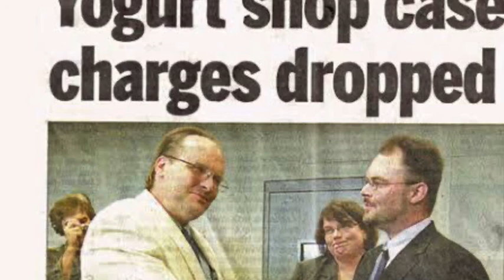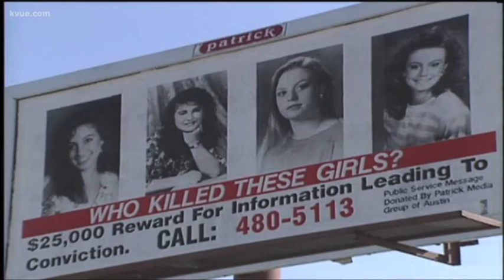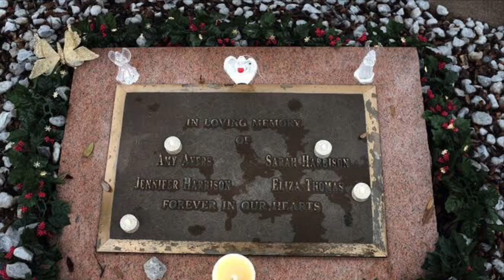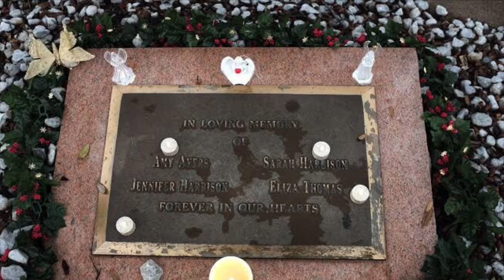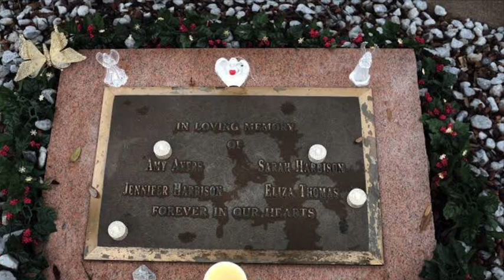The Unsolved Yogurt Shop Murders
Tonight we are going to be talking about the unsolved murders of 4 teenage girls who were brutally killed one evening in Austin Texas, in a yogurt shop. 4 suspects were arrested at one point, with 2 being convicted, only to have their convictions thrown out. The 1991 case has nearly gone cold after 29 years, however there is DNA evidence out there that could break the case wide open. Unfortunately, the FBI doesn’t want to share information around this DNA evidence and so here we are. This story will enrage you, so hang on to your hat.

Dr. Sarah Stein - "Who Took Molly Bish."

Also on Apple and Spotify - just search "Serial Napper"